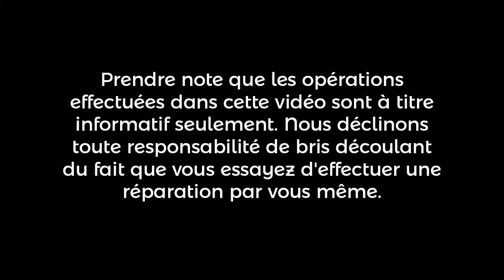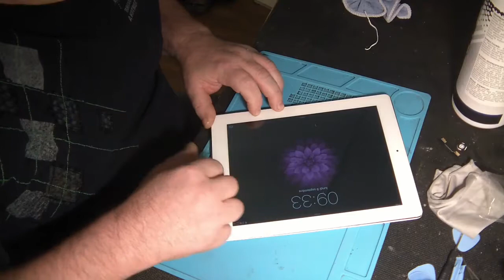Apple iPad 3 (A1416) | SJC Électronique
Remplacement de l'écran tactile d'un iPad 3 (A1416).